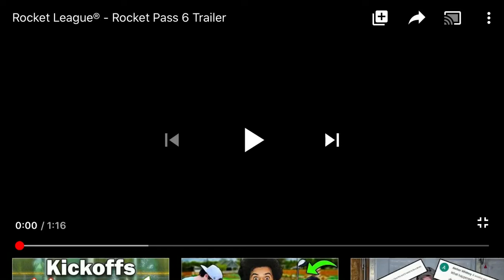My reaction to the rocket pass 6 trailer